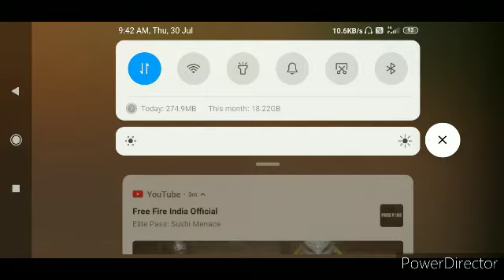Teaming Wale Bando Ko Pahle Marna Chahia || Free Fire Funny Gameplay || Prince Gaming Zone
hello guys gameplay video aiya hai kaisa laga bolo.